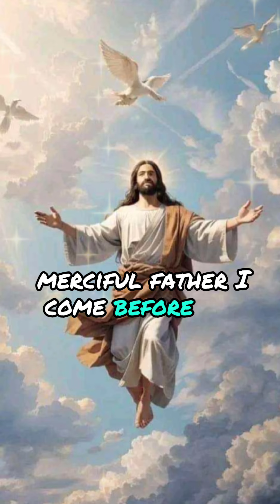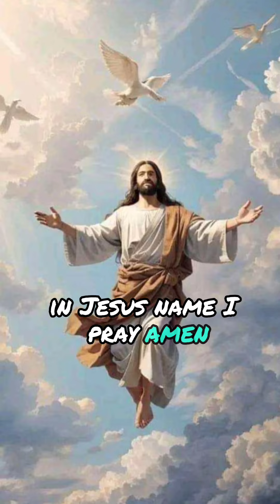Let us pray 🙏